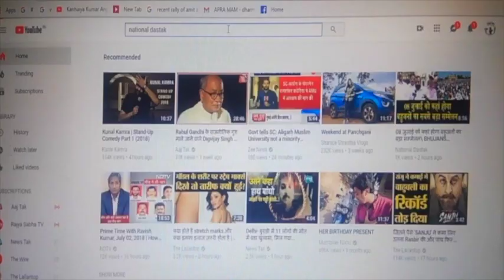छत्तीसगढ़ में सफाईकर्मियों की हालत / SAFAI KARMI VIDEO IN CHHATISHGHAR